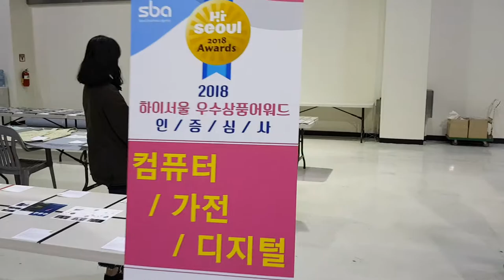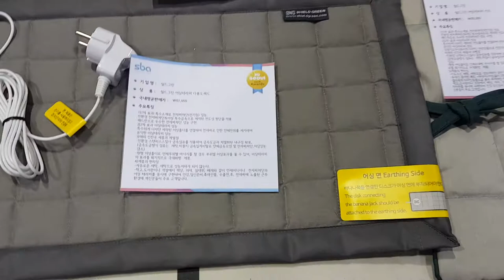쉴드그린-하이서울우수상품 어워드 선정-전자파차단, 어싱패드 출품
경기도주식회사 선정 경기도 우수상품-어싱테라피+전자파차단 쉴드그린의 2018년 하이서울우수상품 어워드 출품,전시, 현장 어싱패 드 시연, 바이어 상담 장면~~